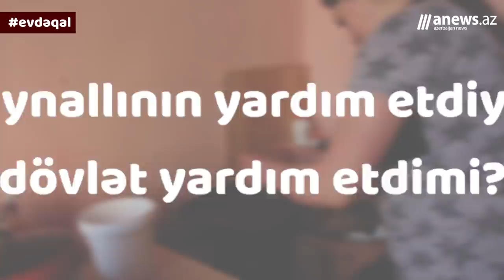Kamil Zeynallının yardım etdiyi xanıma dövlət yardım etdimi?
Daha ətraflı videoreportajımızdan izləyə bilərsiniz.

Hazırladı: Kənan Əzizli, Mahir Rüstəmli